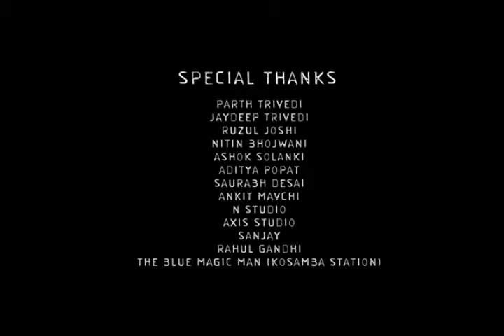Closure | 48 hours for Ahmadabad Film Project | Winner: Silver Film of The Year | AFP 2012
Winner:
Silver Film of the Year

Team: Vice Divine Gang

Team:
Adhish Panchal,
Ashish shah,
Raviraj Patel,
Ketan Soni,
Rahul Nair,
Dhwani Mukhtiyar,
Heena Khan,
Priyal Jagani,
Fenil Shah

This film was made in 48 hours for Ahmedabad Film Project 2012